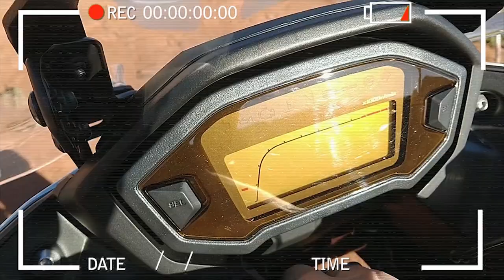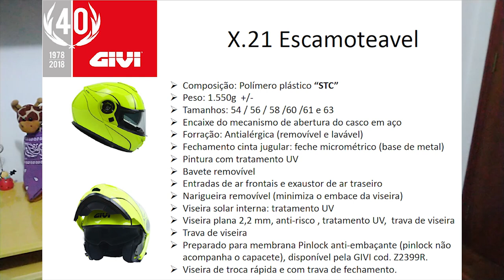Quadro Sem Mimimi - CAPACETE GIVI X21